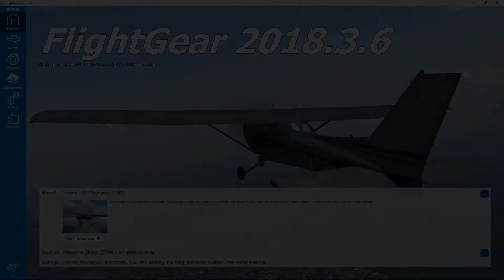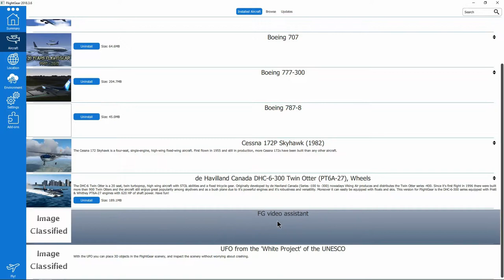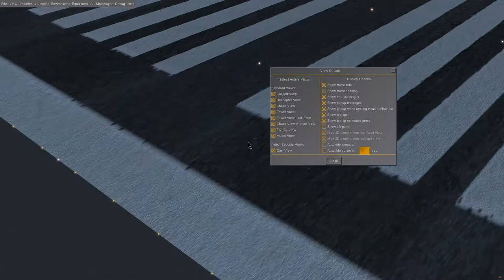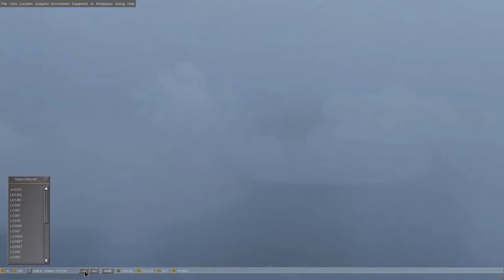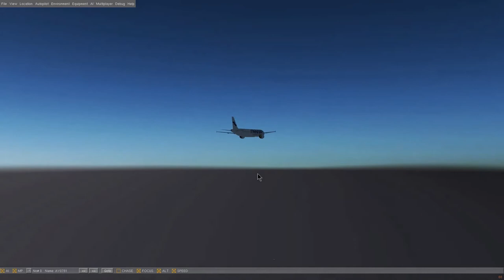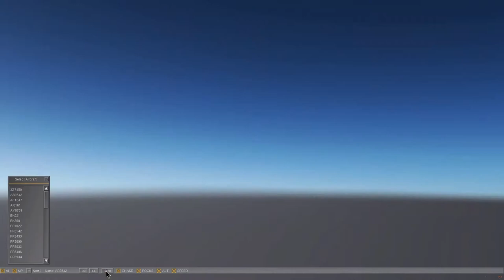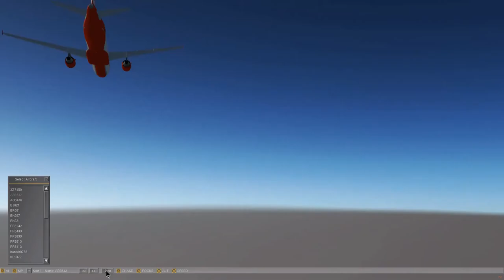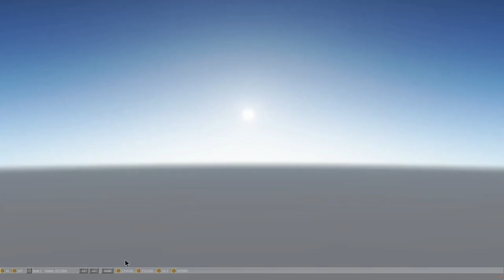FlightGear 2020 (28) | FG Video Assistant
W tym nagraniu poradnik / tutorial o tym jak używać "FG Video Assistant", zobaczymy po co to, jakie to ma możliwości i jak z tego korzystać.